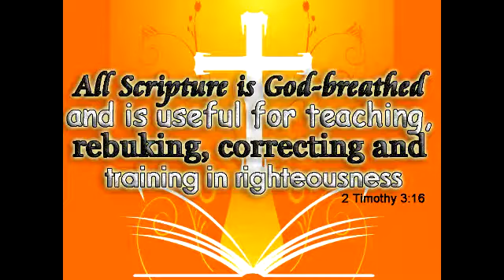Weekly Devotional FEB 12, 2019